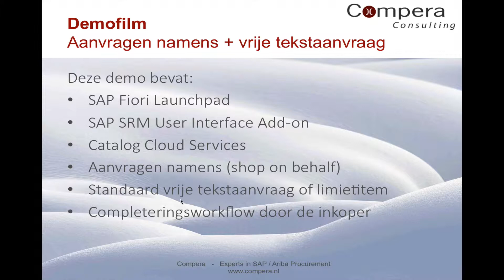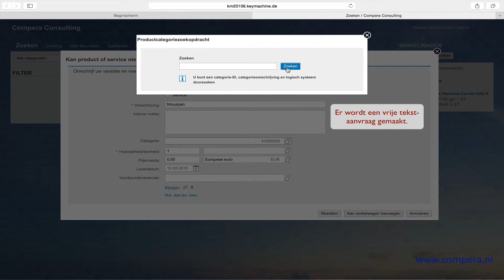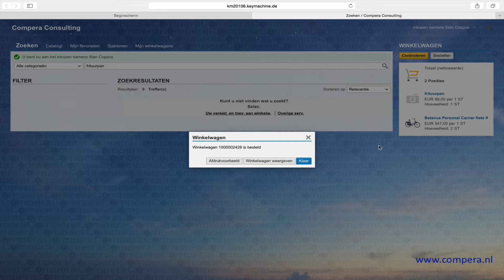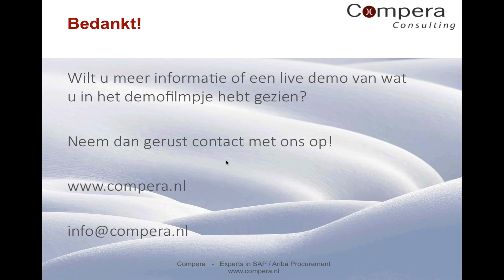Aanvragen namens + standaard vrije tekst via SRM UI5 Add-on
Deze demo bevat:
- SAP Fiori Launchpad
- SAP SRM User Interface Add-on
- Catalog Cloud Services
- Aanvragen namens (shop on behalf)
- Standaard vrije tekstaanvraag of limietitem
- Completeringsworkflow door de inkoper